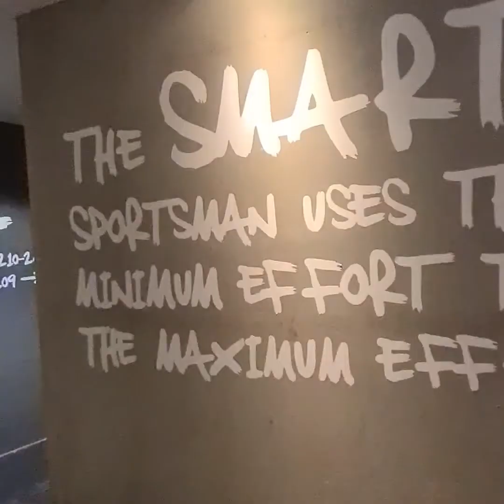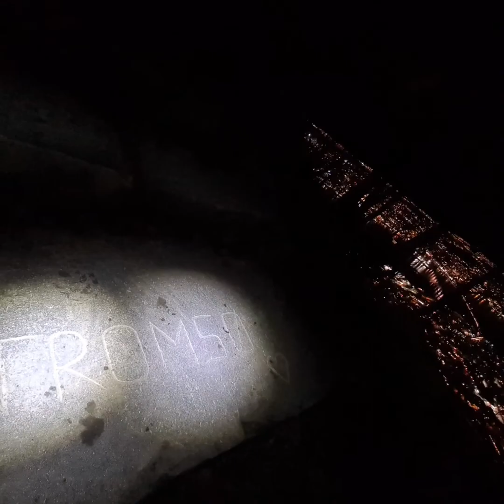chasing northern lights and exploring arctic wilderness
During our Northern Soul Adventures tour (highly recommended), we were extremely fortunate to see the northern lights( Nicola, our tour guide/photographer... Hannah and Jeff (owners)... Because of the weather, we were given the option to cancel and get a full refund on our tour with the Northern Lights because we will have a small chance to see the aurora borealis. But we didn't give it a second thought, and the unexpected display of northern lights made our dream come true. During the day, we also had our tour around the islands in Tromsø(kvaløya and Sommarøy island) We saw a lot of raindeer roaming around the beautiful fjords and beach.
Don't forget to hike up via Sherpatrappa (1203 stairs going up to Fjellstua Café, a must-do when you are in Tromsø. There is also a beautiful sunset on Telegrafbukta beach. Take a walk and enjoy the night, or have a drink on top of the Clarion the edge while enjoying the city lights.